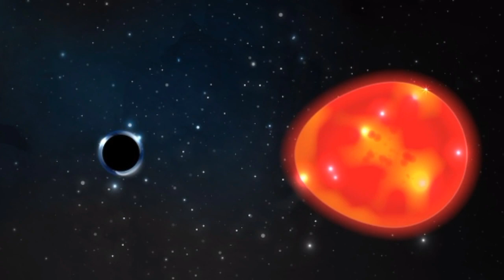Scientists have discovered supermassive black hole that now faces Earth 😳